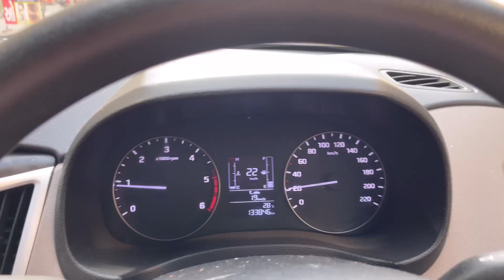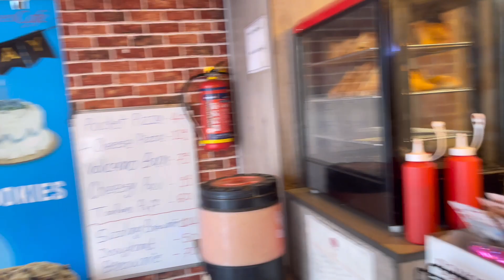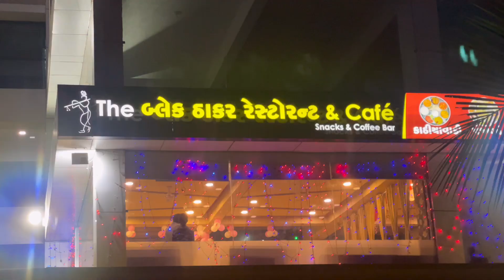Exercise Se Kum Nahi Hua Tha Weight 🤔